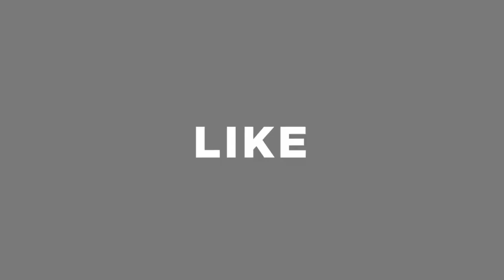রাজকীয় শেরওয়ানি কিনুন পানির দামে || Buy Sherwani Punjabi In Cheap Price || sherwani in bangladesh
Shop Address: NOBONI
Baitul Mamur Jama Mosjid, Science Lab More, 1st Floor, Dhaka-1205